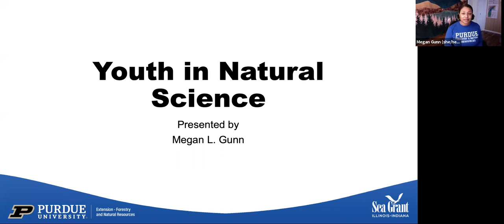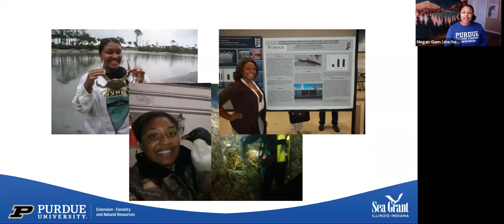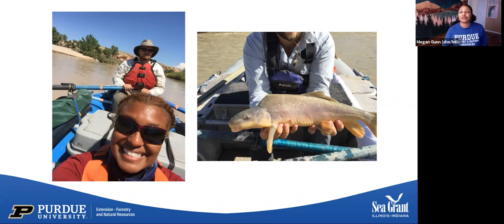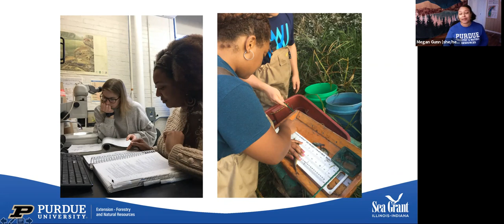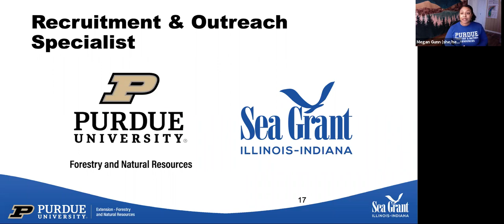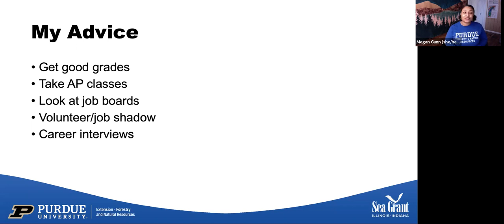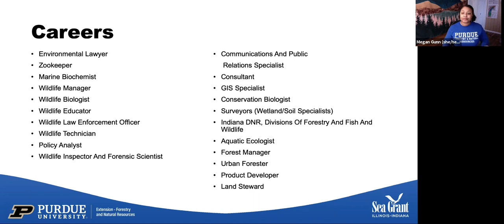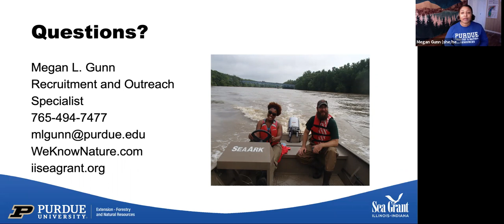Megan Gunn: A Day in the Life of an Aquatic Ecologist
About the Presenter: Megan Gunn earned her B.S. from Purdue University in Ecology, Evolution, and Environmental Science in 2012. She minored in fisheries and aquatic sciences which is where she got her start with the Department of Forestry and Natural Resources (FNR). From 2013 to 2020, Megan served as the manager for Dr. Reuben Goforth’s Aquatic Ecology Research lab which included managing graduate and undergraduate students in the lab.  She spent the summers leading teams of undergraduate technicians, in ideal and sometimes less than ideal conditions, on-field sampling expeditions ranging from conducting population assessments of fish and macroinvertebrates in the tributaries of the Wabash River to tracking Asian carp from Logansport to Covington, Indiana, and everything in-between. In the winter, she taught undergraduates different processing techniques as well as analyzing the data collected during field season.

As the recruitment and outreach specialist for the department, Megan is focused on increasing enrollment in FNR’s 3 majors (aquatic sciences, forestry, and wildlife) and providing experiences for youth to experience hands-on activities related to natural resources and learn about the vast career opportunities that are available. Using her expertise from the lab, she is also involved in several outreach events in the community demonstrating fish and macroinvertebrate sampling techniques to different age groups as well as explaining to them the importance of biodiversity and stream ecosystem health to ecosystem services. Additionally, Megan works with the Illinois-Indiana Sea Grant as an Aquatic Education Associate educating youth in NW Indiana and NE Illinois about Lake Michigan and its wonderful resources. Along with this, Megan is the project leader for The Familiar Faces Project (TFFP), a program designed to increase the interest in natural resource science careers by bridging the gap between underrepresented minority youth communities and professionals in the field that look like them.